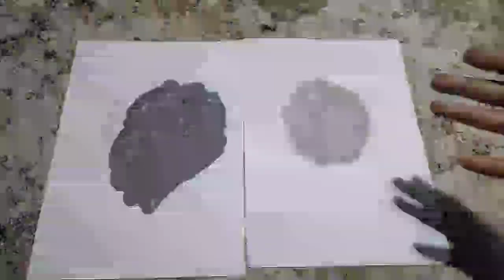How to make sutli bomb.., sutli bomb, Tubri, Anar, Fountain, Bomb, Diwali Pataka, Tubri bomb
OUR CHANNEL IS ABOUT HOW TO EXPERIMENT ANY CONTAIN AND TO DISCOVER NEW THING AND TO IMPLEMENT AMAZING.
How to make sutli bomb
Sutli bomb
How to make tubri at home
Tubri bomb
Diwali cracker
Diwali Pataka
Diwali
Pataka
How to make Diwali pencil
Chakri
How to make Diwali chakri
How to make fountain
Tubri
Sail
Cell
How to make Diwali sail
How to make Diwali cell
How to make sail
How to make cell
How to make anar
How to make Diwali anar
How to make Diwali tubri
Competition tubri formula
Tubri formula
Flying tubri
Colour tubri
Red tubri
Green tubri
Blue tubri
How to make Pataka at home
Rocket
How to make Diwali rocket
Sugar rocket
Powerful sugar rocket
Tubri
Powerful sugar tubri